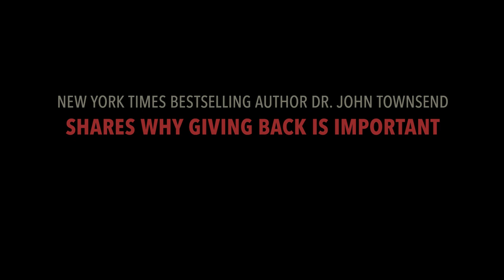Why Giving Back Is Important | Dr John Townsend | The Entitlement Cure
Watch Dr. John Townsend explain how giving back helps cure the attitude of entitlement.

In a culture that encourages shortcuts and irresponsibility, THE ENTITLEMENT CURE by New York Times bestselling author Dr. John Townsend provides principles and skills to help people become successful and to help others who are stuck in “easy way” living.